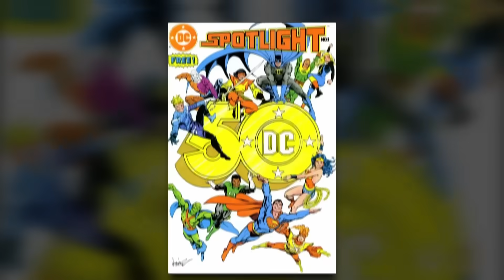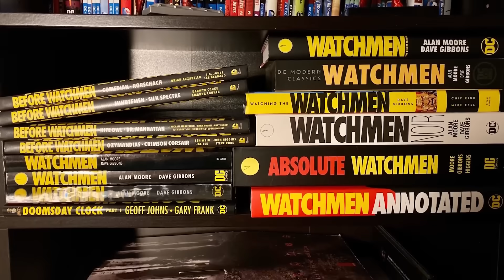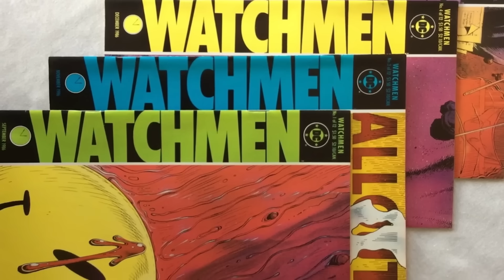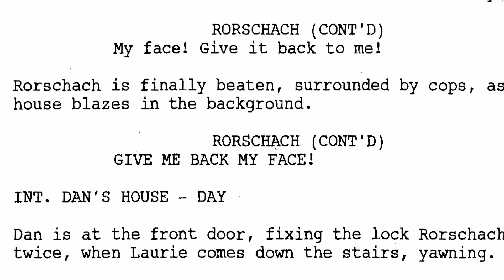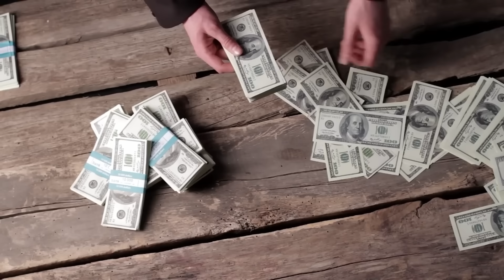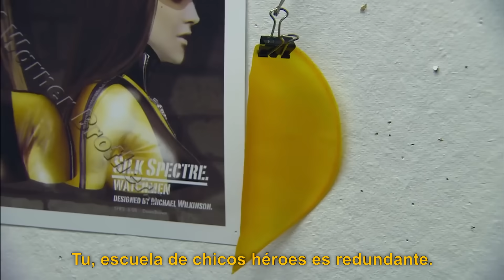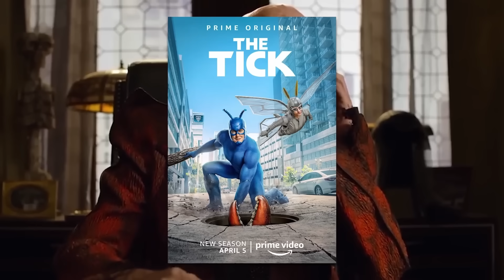WATCHMEN, ¿Por qué casi no se hace y por qué la quieren olvidar?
Las películas de superhéroes oscuras y distópicas han ido y venido a lo largo de los años, algunas con más crudeza, como Logan, y algunas con un poco más de humor, como Super. Sin embargo, todas ellas le deben un poco a la famosa novela gráfica que deconstruyó el género de superhéroes de una manera impactante. La historia ha sido interpretada de tantas maneras diferentes que se pueden extraer mensajes completamente opuestos, dependiendo de sus puntos de vista.
Hay pocas adaptaciones de cómics que hayan tenido tantos problemas para despegar, como Watchmen de Alan Moore. La película estuvo en desarrollo durante muchas décadas, bajo muchos estudios diferentes, hasta que finalmente las cámaras empezaron a rodar. En muchos sentidos, es un milagro que even haya sucedido. Entonces, para una propiedad que era tan revolucionaria y querida, ¿por qué tuvieron tantos problemas?

En este episodio de DC Revisitado, examinamos cómo Terry Gilliam, Paul Greengrass y otros intentaron llevar la novela gráfica a la gran pantalla y cómo el éxito arrollador de 300 hizo que Zack Snyder se hiciera con las riendas. Aunque fue un éxito, la película también fue criticada por los fans del cómic por los pocos cambios que hizo, mientras que la serie secuela de HBO parecía ser más una secuela del cómic que de la película. ¿Por qué fue tan controvertida la película y cómo se sostiene hoy en día? Lo analizaremos en este nuevo episodio.

Traducido por: Franco Méndez